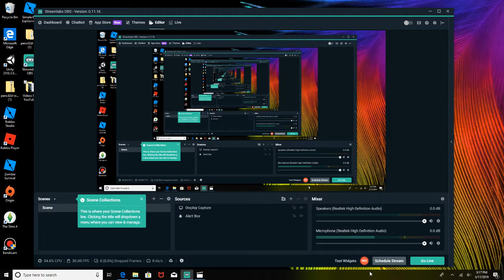Testing a recording software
This is just a quick test to make sure a software works and is able to post things to youtube. I got Cuphead and I didn't want to start playing and realize it wasn't recording. Song is The Entertainer by Scott Joplin